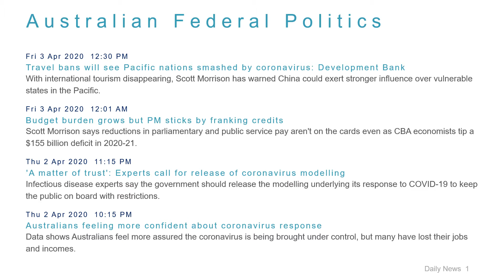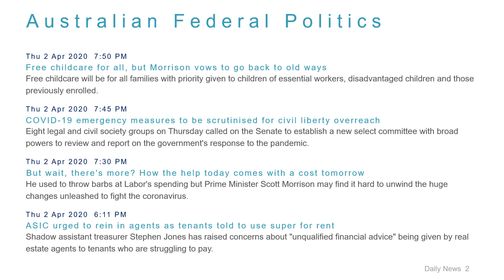Political News Headlines for 3 Apr 2020 - 1 PM Edition